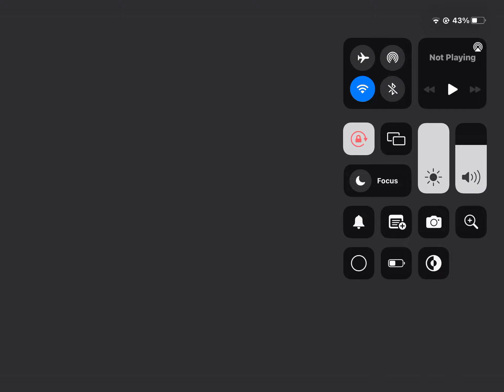Mini Motorways Tokyo and Dar es Salaam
This time 2 places in Mini Motorways Tokyo, Japan and Dar es Salaam, Tanzania